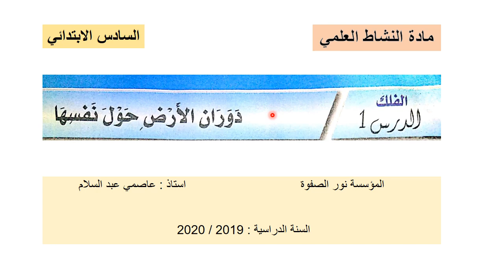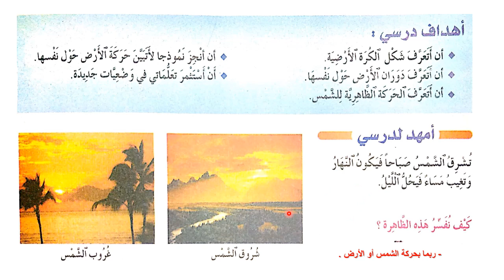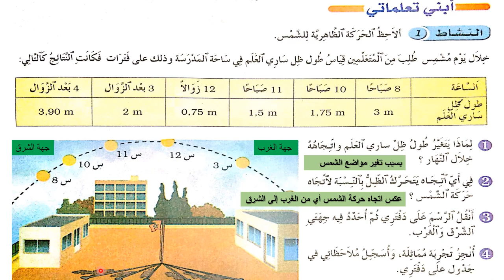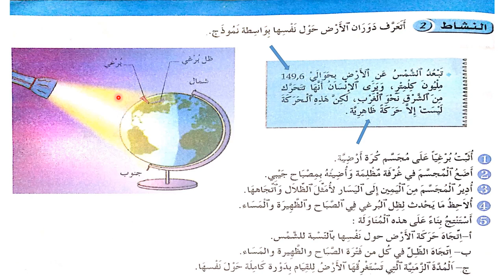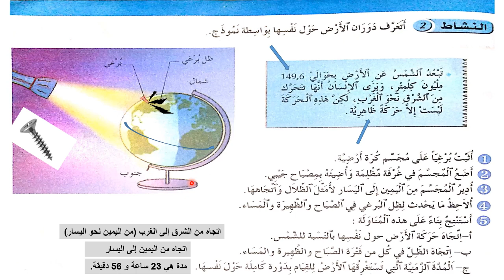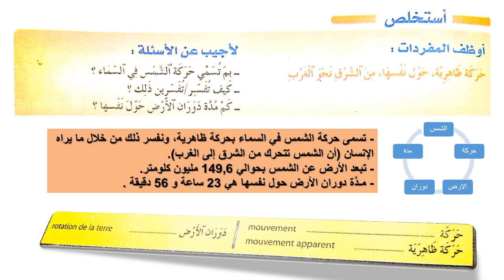الفلك :1- دوران الأرض حول نفسها الابتدائي فضاء النشاط العلمي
دوران الارض حول نفسها
الفلك
الليل و النهار
الحركة الظاهرية للشمس
مسافة بين الشمس و الارض
مدة دوران الكرة الأرضية
هدفنا مساعدة أبنائنا لتحقيق النجاح. ادعو لنا بالتيسير و التوفيق . فدعوة الغائب مقبولة
لكي نستمر في نشر المزيد إن شاء الله